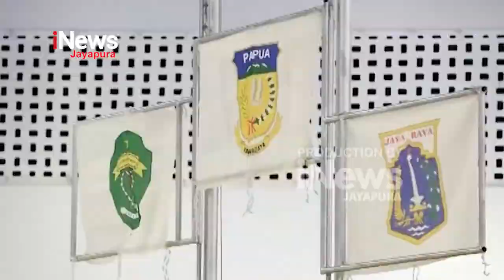I NEWS SPORT - CABOR SEPATU RODA PAPUA KEMBALI RAIH EMAS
SAKSIKAN KITONG PU PROGRAM ANDALAN “I SPORT PAPUA” SETIAP HARI PUKUL 11:00 – 11:30 HANYA DI I NEWS JAYAPURA CHANNEL 51 UHF DAN LIVE STREAMING DI YOUTUBE DAN FACEBOOK OFFICIAL INEWS JAYAPURA.